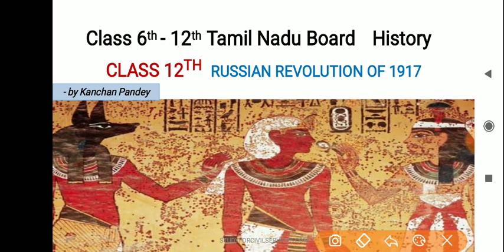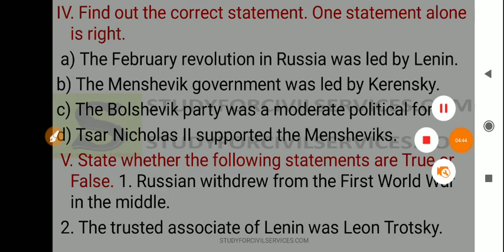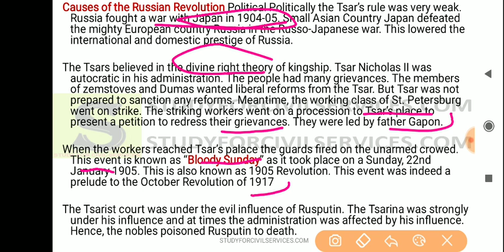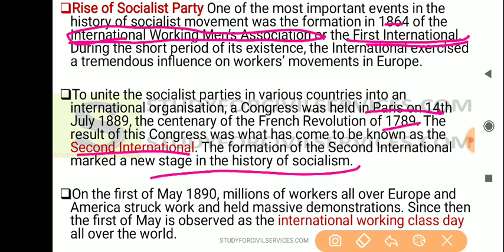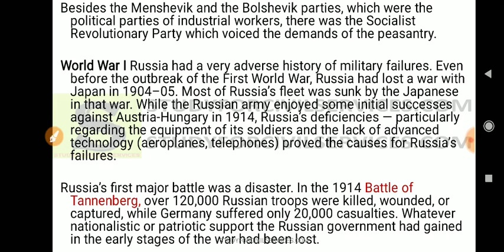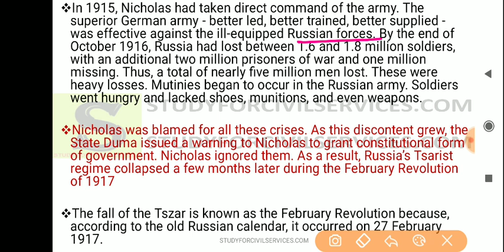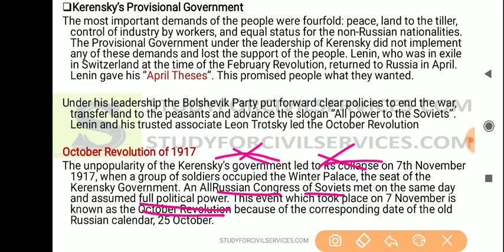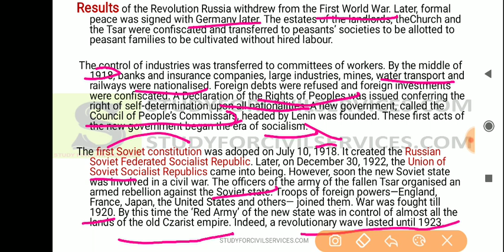LEC 79 tamil nadu books for upsc uppsc bpsc ias pcs ssc mppsc class 6 7 8 9 10 11 12 full history gk